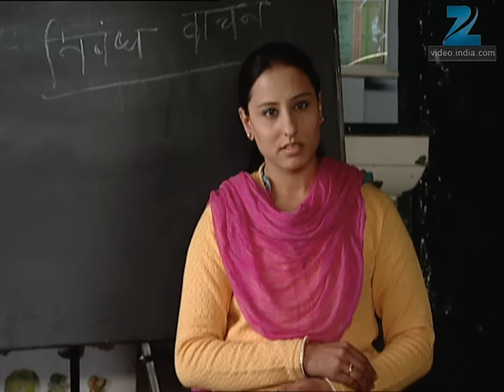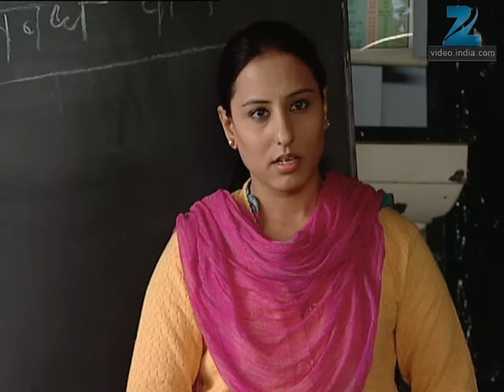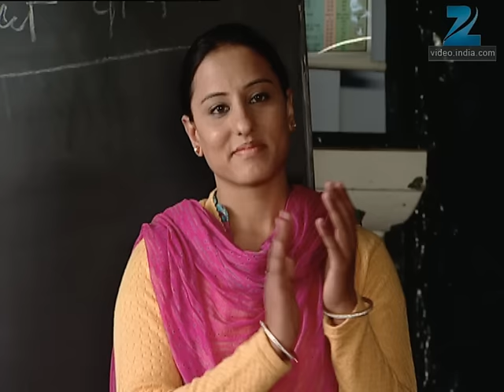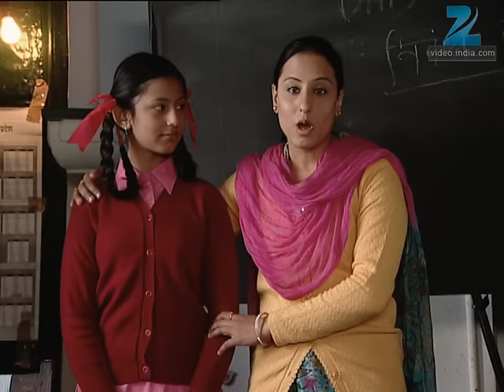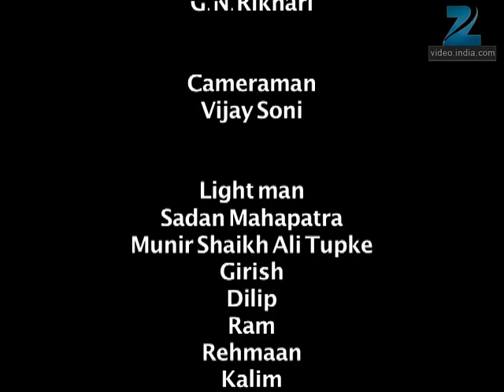Chhoti Si Zindagi | Ep.1 | पा के Ira को Isha खो देगी अपनी माँ को ? | Full Episode | ZEE TV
Show Name : Chhoti Si Zindagi
Producer/Star Cast : Roopal Tyagi, Kuhu,Swati Chitnis.
Episode No : 1